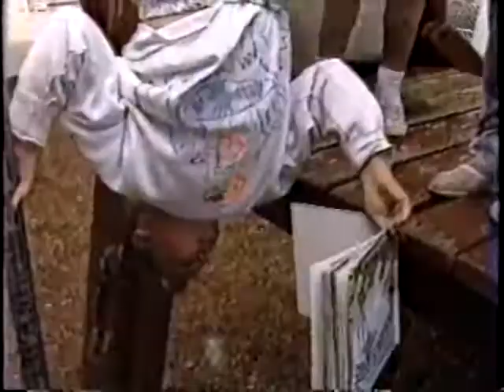KQED Vacation Video Action Kids' Rap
"It's just another summer, 1991."